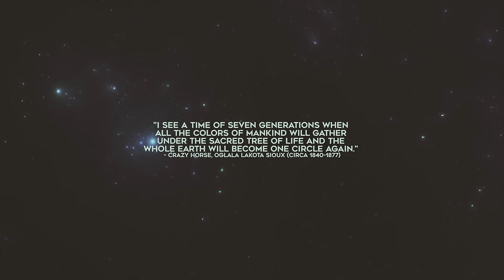Tau & Villagers of Ioannina City - wakey wakey (official video)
Directed and edited by Kyle Ferguson
Set Design- puppets and assistant director Eva Garland and Ambra Rosedorne
Concept by Shaun, Kyle, Eva, Ambra

Recorded and mastered at studio Magnanimous, Thessaloniki (GR) march 2017

This song is dedicated to the standing rock sioux tribe and all who is standing against the Dakota access pipeline. Also to the people from Skouries forest Greece, and to all those Guardians of Mother Earth who lead by example and seek alternatives to our natural resources been sold as commodity..

Wakey Wakey is an original song, featured in Archaeopia's collective release The Sun The Moon The Mountain: A Passage Through Greek Psychedelia,

LYRICS:

The Elements are talking
They’re bringing us closer
All Tribes together
There's only one solution
And it’s not the animals who are in the cages
And I wanna thank them for their patience

Cause when we are at the Fire
We liberate the Spirit
And the prayers that we offer
Go direct to the infinite
And I wanna send this straight to the Water
And I wanna send this straight to the Lakota

Iana Iana Hei Iana Hei Iana Hei Nei Yo Wey

Wakey Wakey, Earthquake Shaky
Cause I’m sick and tired of having to pay for Water
And I know the same applies for the Lakota

Aho Grande Espiritu
Aho Standing Rock
Aho Aho Aho